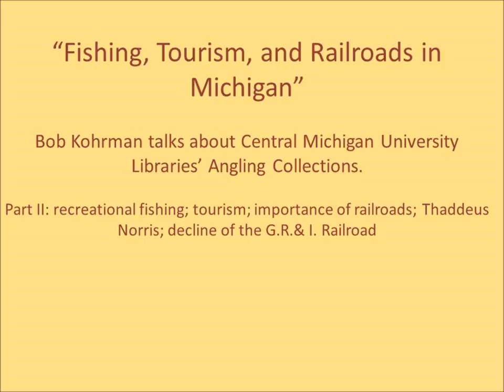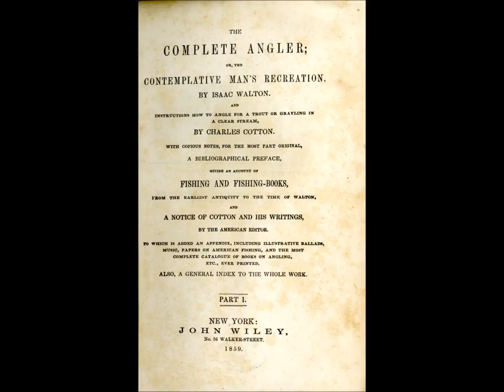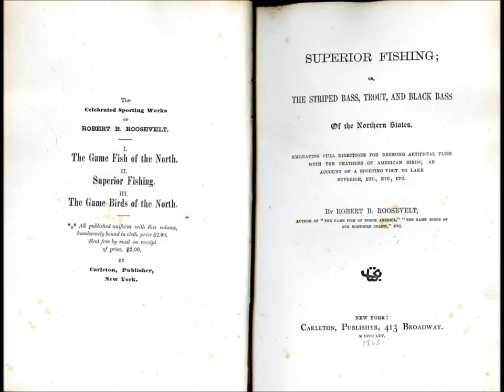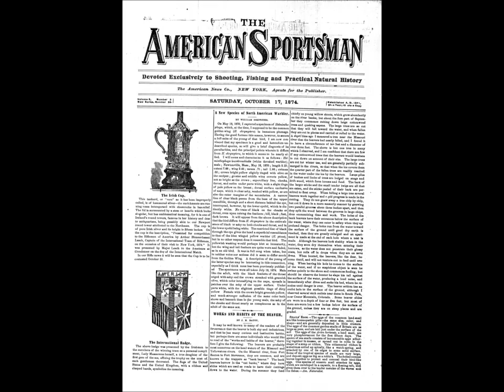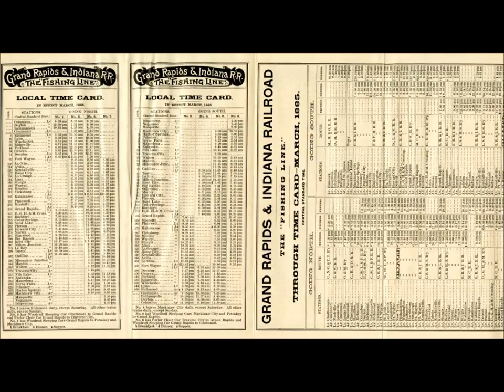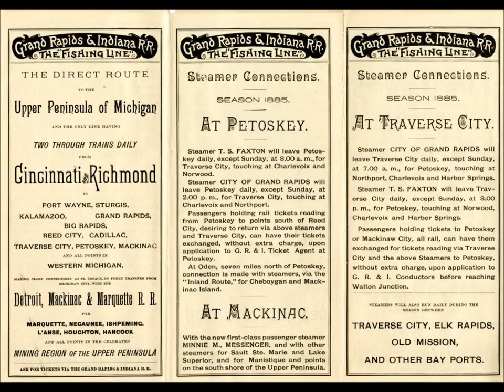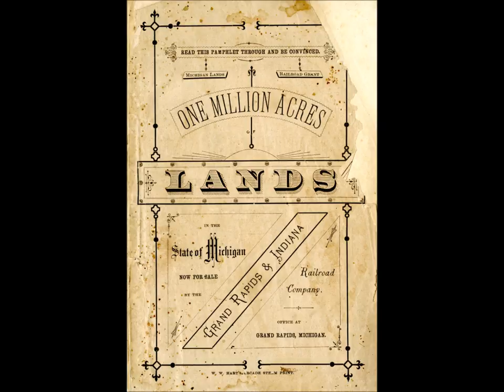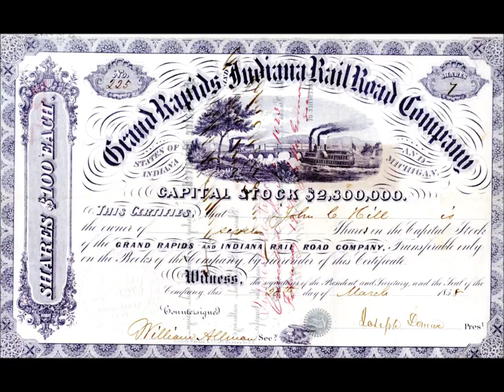Dr. Robert Kohrman on the Clarke's Angling Collection (Part 2)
"Fishing, Tourism, and Railroads in Michigan"
Bob Kohrman talks about Central Michigan University Libraries' Angling Collections.  Part 2.  Part 1 can be accessed via the following